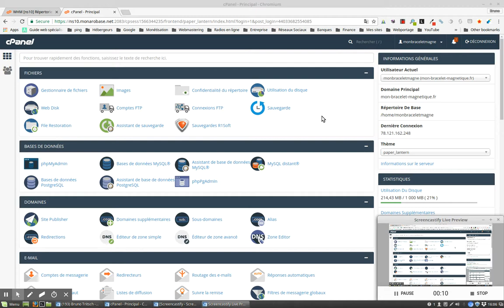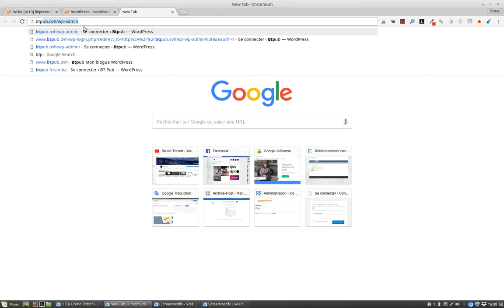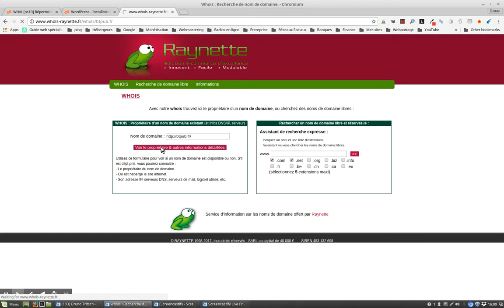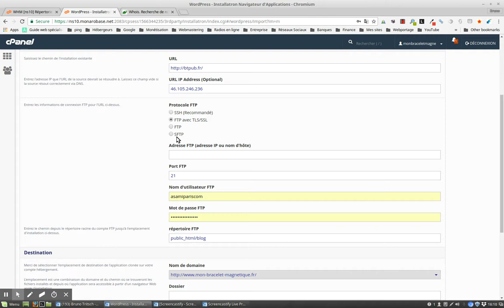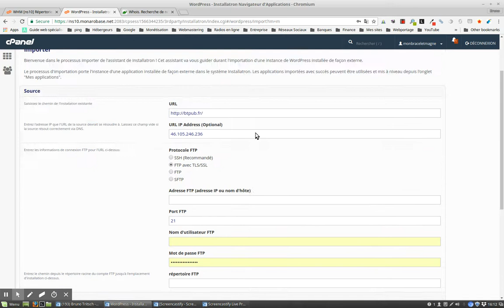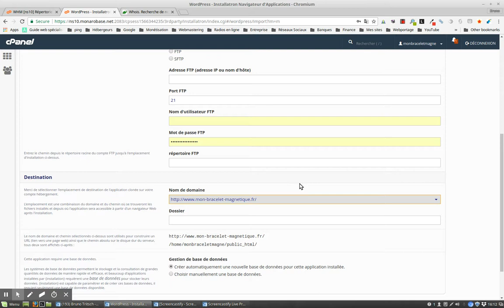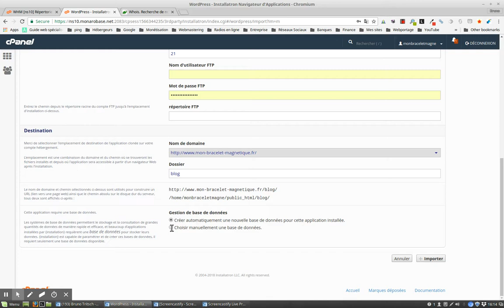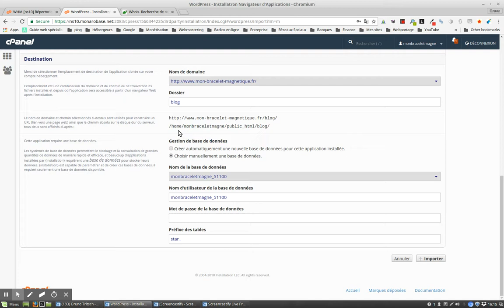Transférer 1 site WordPress en quelques clics via Installatron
vous montre comment transférer 1 site WordPress facilement et en quelques clics grâce à l’application Installatron via le cPanel chez Monarobase.